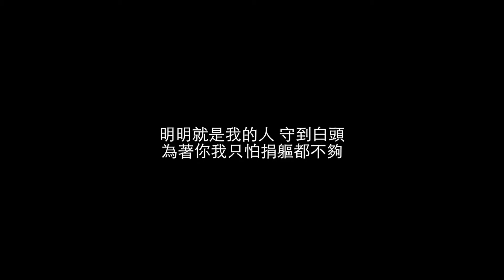《難得一遇》(林奕匡)- Drum Cover by zhim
難得一遇 - 林奕匡

作詞：陳詠謙
作曲：林奕匡
編：Edward Chan, Nick Wong@emp
監：Edward Chan

萬萬對情侶 避不過巨輪
仍然我帶你前進
天要擋我 帶著你開新路
力量是你我都相信

如天註定我們 走到盡頭
用力撞壞那天門 親手自救
難得這段愛情 能捱這麼久
如何會放得低你 要認命 太荒謬

明明就是我的人 守到白頭
為著你我只怕捐軀都不夠
窮一生之力 憑一句諾言
必須挽著手

現在我能夠 立於你面前
全憑你帶領我回轉
不止一次 我士氣很低落
幸運在你決不走遠

尤其遇見你 之後

彷彿我靈魂被擄走 相愛令我忘憂
從而為你分憂
准我用一生挽著你手 直衝開最難過關口

明明就是我的人
默默報答你的情
當你從來沒怨 能捱這麼久
如何會放得低你 你現在 太屈就

明晨就是我的人 守到白頭
為著你我所有艱苦都接受
必須挽著手

終生不渝 天塌下來
只須挽著手